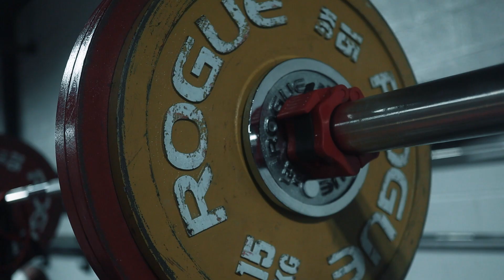Ugh.. Deload week - Vlog 006 | Powerlifting